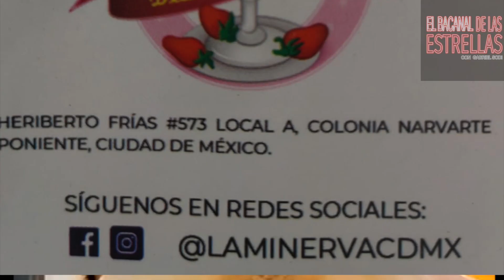EL BACANAL DE LAS ESTRELLAS presenta a CAROL VIGLE EN LA MINERVA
DONATIVO EN OXXO Scotiabank 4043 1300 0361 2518 Gabriel García
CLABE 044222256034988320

elbacanaldelasestrellas contiene noticias de espectáculos, entrevistas con celebridades que vale la pena conocer, con un toque de sarcasmo y alegría de vivir el aquí y ahora, presentadas por GABRIEL SODI.  Si tu quieres contribuir al crecimiento del canal te agradezco
Donativos :